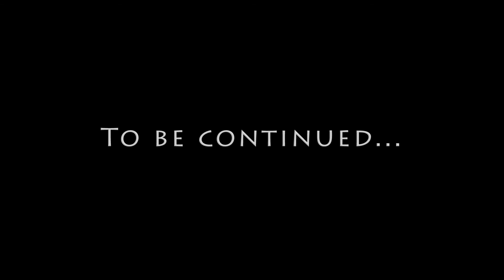Don't Starve Together Shadow Wang Lets Play Part 13